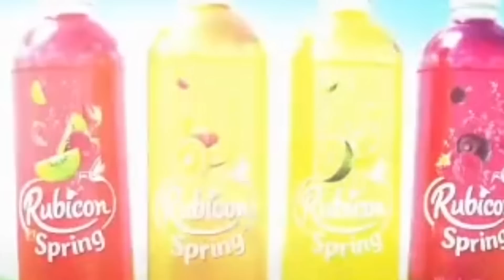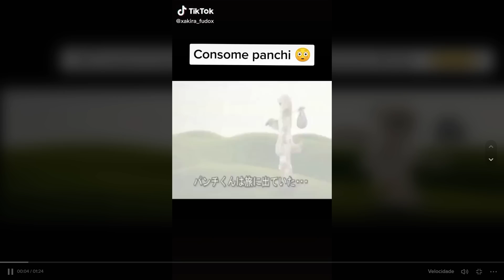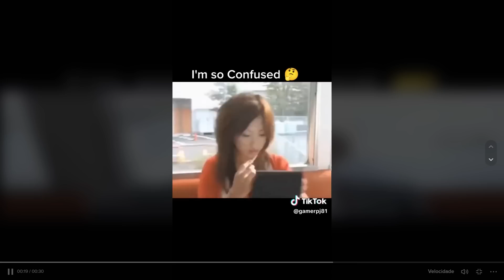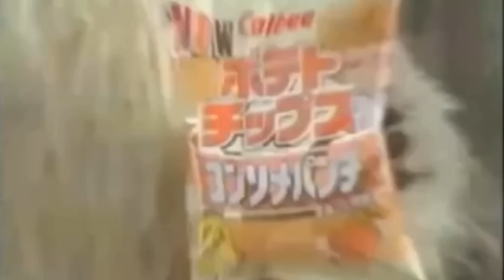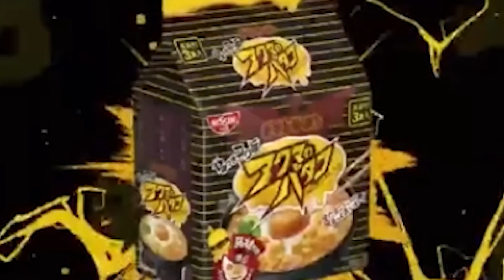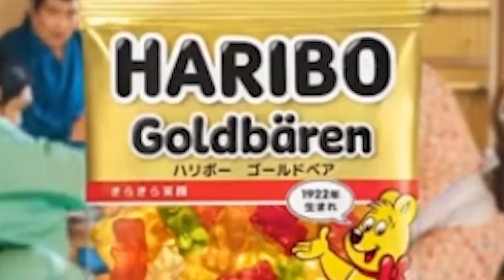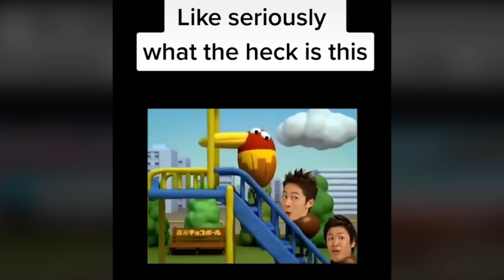os comerciais mais OBSCUROS da internet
deu foi medo...